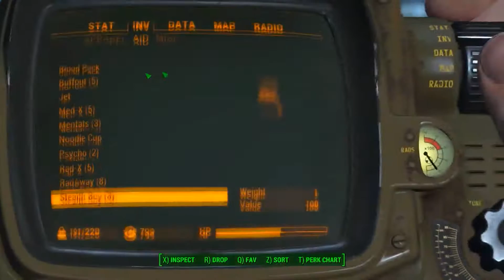Fallout 4 Walkthrough Gameplay Part 33 - THE WORKSHOP MYSTERY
200 years after a nuclear war, Fallout 4 is set in a post-apocalyptic Boston, in which the player character emerges from an underground bunker known as a Vault. Gameplay is similar to Fallout 3.

Completing quests and acquiring experience levels up the character, allowing for new abilities. With an optional first- or third-person view, players can explore Fallout 4's open world setting at will, allowing nonlinear gameplay. Additional party members can accompany the player, who are able to assist them in battles.

Players have the ability to construct and deconstruct buildings and items, and use them to build a settlement, which can attract and be inhabited by non-playable characters.

Fallout 4 was rumored several times prior to the game's announcement. The game was announced on June 3, 2015, and the first gameplay footage of the game was shown at Bethesda's own conference at the Electronic Entertainment Expo 2015. The game also features full voice acting, the first in the series.

Fallout 4 Walkthrough
Fallout 4 Ending
Fallout 4 Gameplay
Fallout 4 Walkthrough Gameplay
Xbox One
Playstation 4
PS4
PC